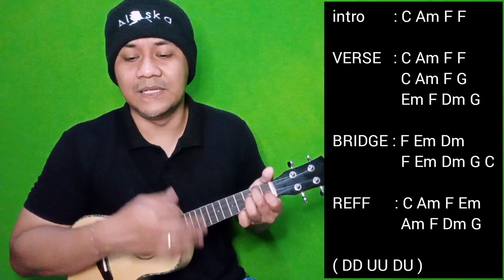its Only Me - Khaleb J tutorial ukulele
melainkan chord yang kami cari untuk memudahkan anda belajar bermain ukulele

🎧 please use headset 🎧

intro
C Am F F

VERSE

Selama ini Ribuan Hari kudekat denganmu
C                Am                   F               G
Lewati berbagai hal, ku ada di sisi mu
Em              F                   Dm             G
Tanpa kau tahu perasaan ku padamu

BRIDGE
          F      Em     Dm
Sendiri ku berharap
              F      Em     Dm      G          C
Memberi kasih walau tak kembali

REFF

C                    Am                               F                       Em
I maybe not yours and you're not mine but I’ll be there
                          Am                          F
you when you need me It is only me
                     Dm                                      G
Believe me girl, it's only me Yeah, it's only me!

I will always be the one who pull you up When everybody
                 Am                           F
push you down And it's only me
                     Dm                                       G

VERSE
Sekali pun, kau tak pernah perdulikan rasa ku
C                   Am             F
Ku takkan acuhkan dirimu
Tapi kuharap Suatu saat nanti kau tahu

BRIDGE
          F      Em     Dm
Sendiri ku berharap

REFF